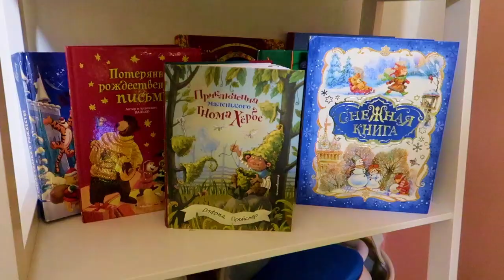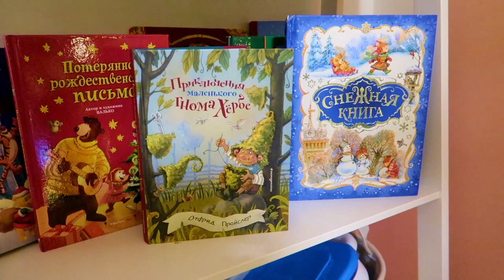НОВОГОДНИЕ ПОКУПКИ ДЛЯ ДОМА ☕ СОЗДАЕМ ПРАЗДНЕЧНЫЙ ХЮГГЕ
🎄 НОВОГОДНИЙ ТАЛЛИНН. В гостях у Санта Клауса. Лучший ресторан в Таллинне.